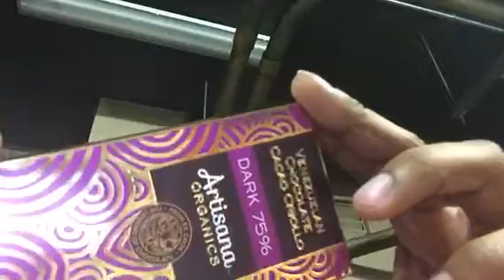The best dark chocolate I found Venezuela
If you found one better please let me know